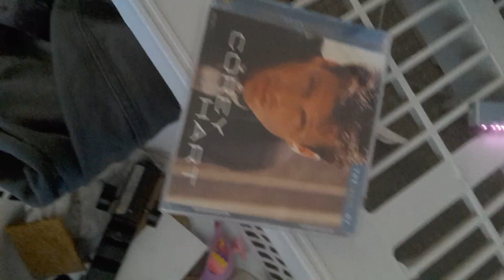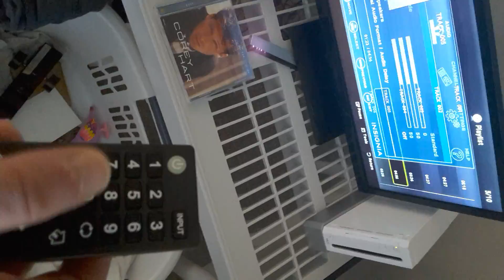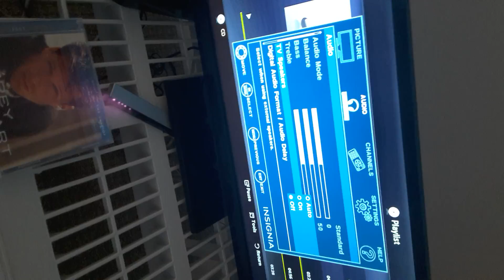Corey hart never surrender on my Bluetooth speaker blueray player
Tanner spratt